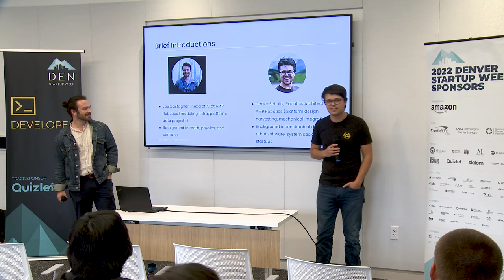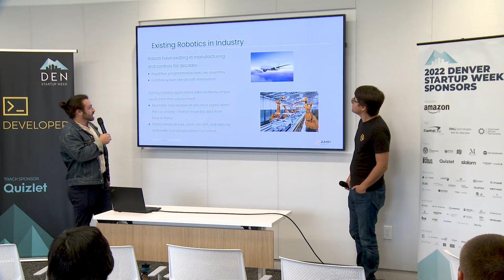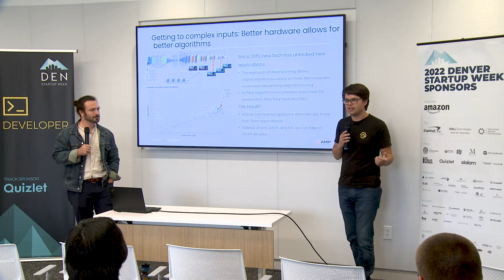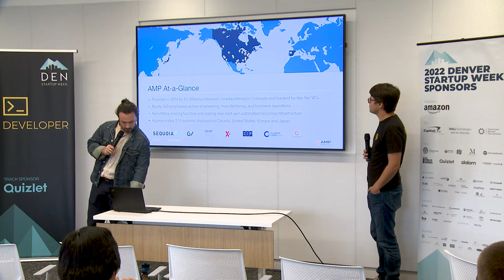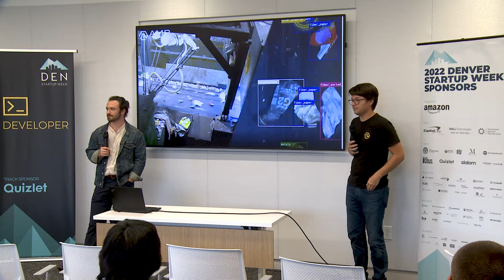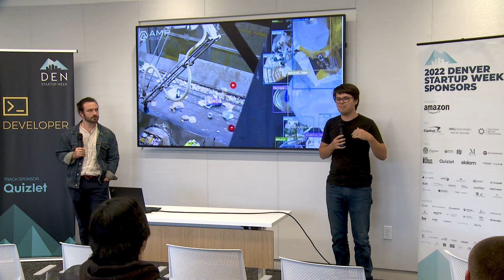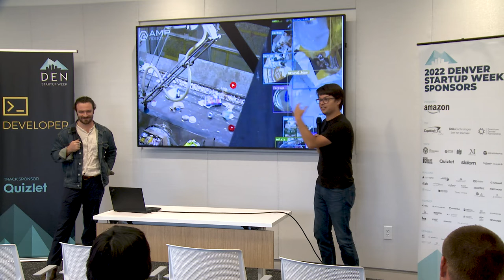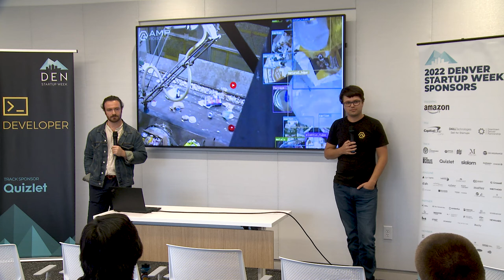123 DSW DEVELOPER 20220922 What are Robots, and How are They Transforming Recycling